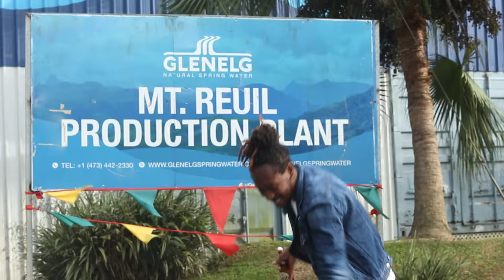Blazzer - Late for no Mas (Official Visuals) [Grenada Soca 2024]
Blazzer - Late for no Mas (Visuals)
Written by Brendon Blazzer Joseph
Produced by Green Connection (Gatez)
Mixed by Theo Productions
Mastered by BGM Mastering Toronto
Shot by KG9 Blu
Directed by Brendon Blazzer Joseph

Kimmy Jenkins Productions
St. Georges, Grenada West Indies

(Lyrics)
The road it calling(3×)
The road it callingggggg(2×)

(Choras)
First thing in the morning as soon as i wake
I out on road cause i don't want to be late for no mas late for no mas
Fit and ah ready ready for the jam
Out in the streets dancing to song that blast in the mas blast in the mas

Cause I never seen no mas like this uhho
I Never seen no fete like this yheaaaa (2×)

(Verse 1)
Its the greatest feelings ever
Jumping with each other
No matter race creed or color
This feeling so spectacular

(Prechoras)
Everybody jamming
Raving from night till morning
What a wonderful feeling
Feeling feeling
Months on months we waiting
For world's greatest thing
This is so captivating
Just love this carnival feeling

(Verse 2)
So much of love in the atmosphere
People come down from everywhere
Thousands of miles just to be here
To be apart of this To be apart of this

(Prechoras)
Everybody jamming